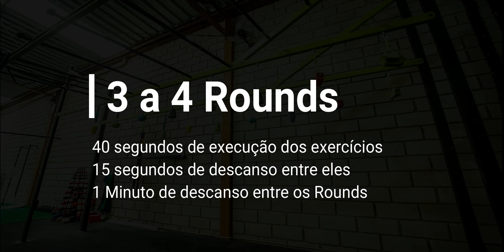QUARENTENA DAY 4 - CORE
Treino de Core (Abdominais) Elaborado pelo Treinador Luiz Fernando Machado, Equipe Beagarra.
Treino para alunos de nível iniciante e avançado.
Execução de cada exercício 40 segundos
Descanso entre Exercícios: 15 segundos
Iniciantes: 3 Rounds, Avançados 4 Rounds (quantidade voltas do circuito)

Exercícios:
1. Abdominal Remador
2. Prancha Ventral
3. Prancha estendida com toques
4. Abdominal Crunch
5. Prancha Lateral
6. Abdominal Flutter Kicks
7. Prancha Reversa
8. Abdominal Oblíquo Lateral
9. Abdominal Canivete Alternado

Repetir 3 a 4 vezes.

☑️Aprenda a treinar Calistenia e saiba tudo sobre o treinamento de peso corporal (Bodywheight training). Adquira o seu E-book para Iniciantes com 40 treinos e inicie agora mesmo a sua evolução.

☑️GARRA 21 PROGRAMA DE PERDA DE GORDURA
E DEFINIÇÃO CORPORAL EM 21 DIAS: